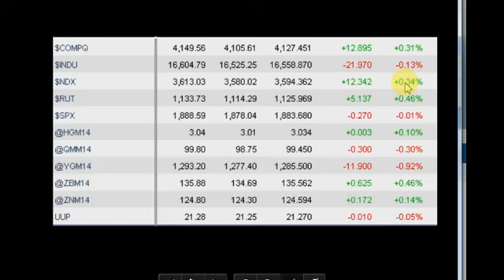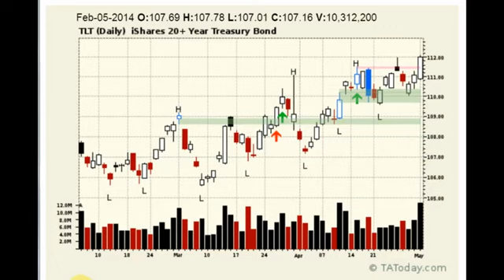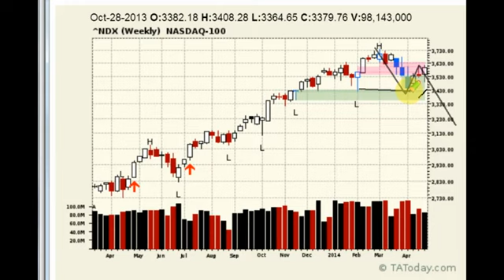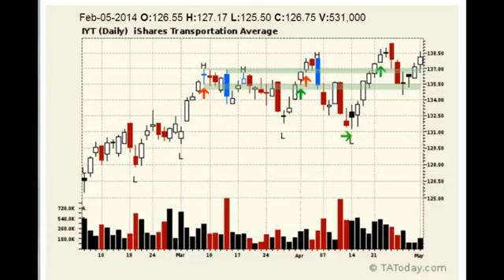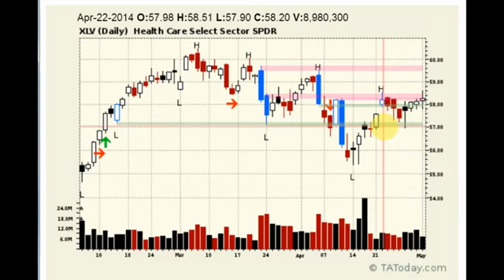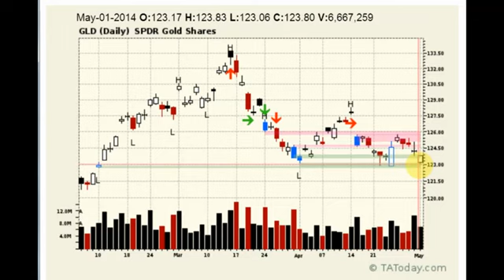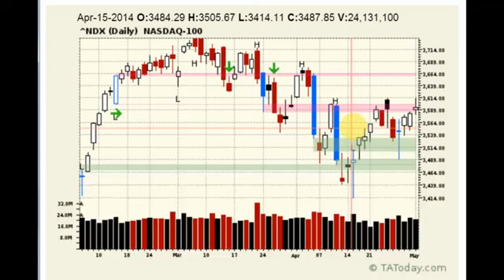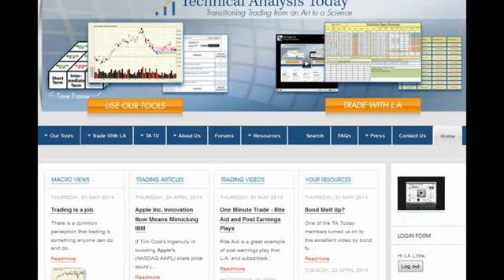Daily Technical Market Analysis Wrap for May 1, 2014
On tonight's show L.A. says this market just isn't going to make it much farther then he gives his take on a better trade than the markets - GLD and SLV.